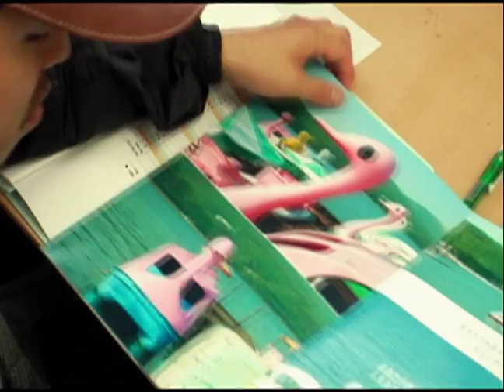LITTLE CREATURES - NIGHT PEOPLE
from the album "NIGHT PEOPLE" (2005)